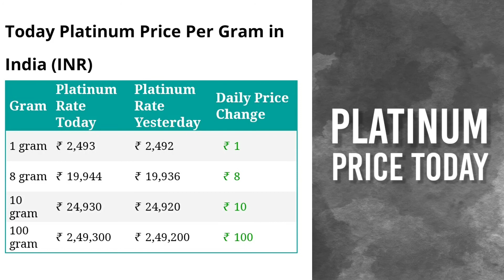1 August 2021 | Platinum Rate | Sona Chandi Bhav Live | Aaj Ka Bhav